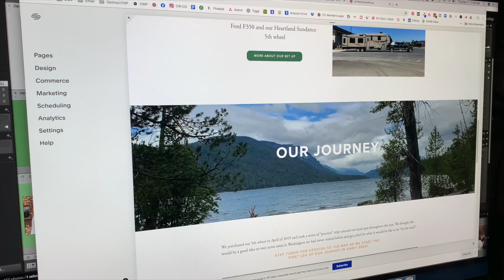2 Weeks Left! On our way to Full Time RV life!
2 Weeks left! The countdown to full time RV life is getting real. Thanks! Paul and Cinnamon

Thanks so much for stopping by our channel! We love the RV community and how amazing and helpful everyone has been and we hope to do the same through sharing our adventures, our travels and some helpful tips along the way!

We are Paul and Cinnamon and we started our journey December 31st, 2019 and while we know this lifestyle isn’t for everyone, we are here to show that creating memories and connecting with others is possible no matter how big or small you live! We also have a goal to visit all of our country's National Parks, and to play a round of golf in all 50 states!

HELPFUL RESOURCES

Some favorite things that help keep us traveling well!

JOIN

We would love to have you join teamfocused, our email community. and get weekly updates about where we are, where we were and any new videos or content that was released!